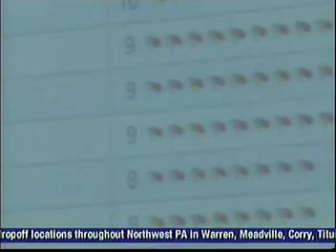Meth Hunter Pt3 WICU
Part 3 of a WICU12 ERIE PA (NBC) 5-part series on the Meth Hunter, by Emily Matson